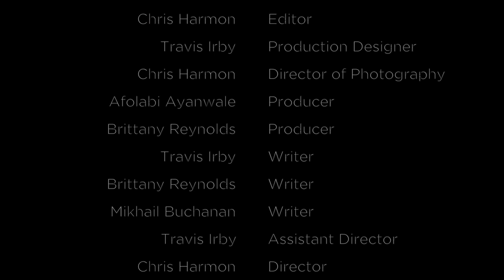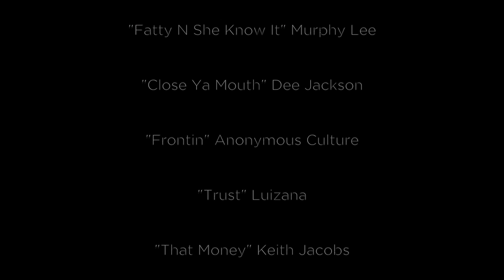Truth Be Told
MOVIE SUMMARY - A basketball player, a popular student and a well-known geek find themselves in a twisted love story. This is a story that shines a light on the realities of rape culture, misogyny and victim shaming in the African American Community.

RELEASE DATE - Thursday, June 15th, 2017

CREW:
Executive Producer/Showrunner - Courtney Irby (@IAmTravisIrby)
Co-Executive Producer - Brittany Reynolds (@SapioBee)
Director - Chris Harmon (@ChrisHarmonFilm)
Assistant Director - Courtney Irby (@IAmTravisIrby)
Editor - Chris Harmon (@ChrisHarmonFilm)
Casting Director - Jaime Dee (@Jaime_Dee)
Writer - Brittany Reynolds (@SapioBee)
Writer - Courtney Irby (@IAmTravisIrby)

ACTORS:
Jaime Dee - Ethan (@Jaime_Dee)
Olivia Drumgoole - Ashley (@LongLiveSali)
Ryan James - Marcus (@Ryan.James)
Sara Kassa - Leslie (SaraKassa)
Dave Horton - Ricky (@Ks_DHorton)
Corey Jones - Chris (@IAmCoreyJones)
Jonna Johnson - Sharon Lewis (@JonnaJohnson1)